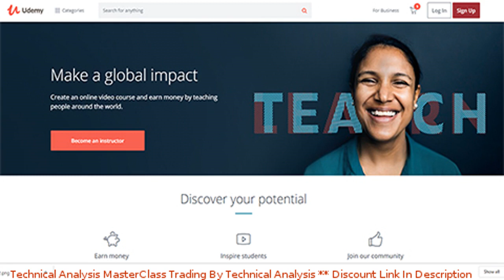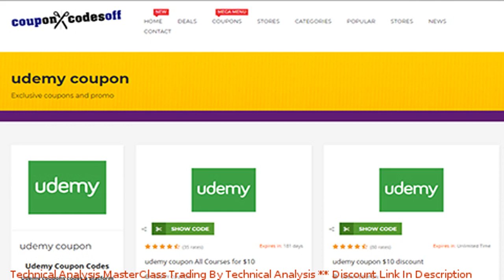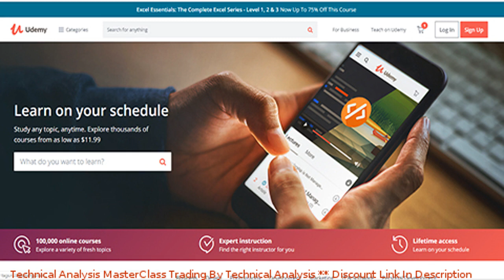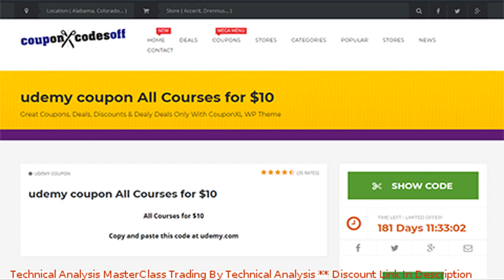Technical Analysis MasterClass:Trading By Technical Analysis coupon - udemy discount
Technical Analysis MasterClass:Trading By Technical Analysis discount

Price: $129.99

Stock Market Technical Analysis Secrets for Forex , Stock Trading , Options , Swing Trading &#038; Day Trading + ASSIGNMENTS